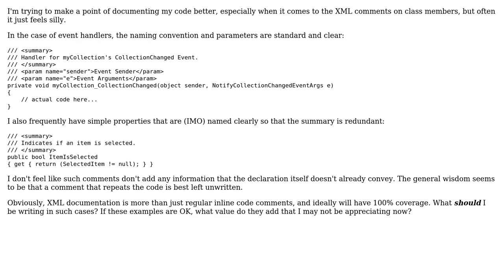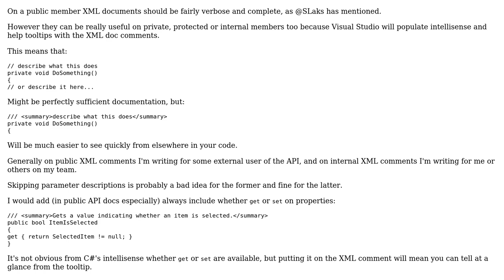Software Engineering: What should I include in XML documentation comments? (3 Solutions!!)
Software Engineering: What should I include in XML documentation comments?

With thanks & praise to God, and with thanks to the many people who have made this project possible! | Content (except music & images) licensed under CC BY-SA | Music | Images & others | With thanks to user SLaks user mbmcavoy user Keith user codeConcussion and the Stack Exchange Network Trademarks are property of their respective owners. You are responsible for your own actions.